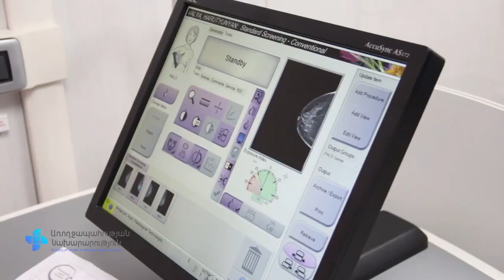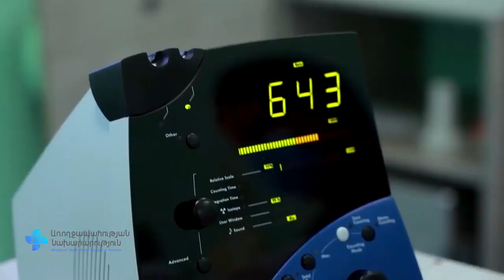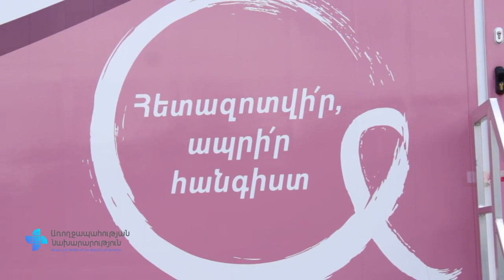Շարժական մամոգրաֆը մինչև մայիս կմնա Սյունիքում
2 տարում շուրջ 170 000 կին Լոռուց, Տավուշից և Սյունիքից կրծքագեղձի անվճար սքրինինգային հետազոտություն են անցել, նրանցից 170-ի մոտ հաստատվել է քաղցկեղ` նախնական փուլում: Այս մասին հայտնում են ՀՀ առողջապահության նախարարությունից:

Այս կանանց հետագա բուժումն իրականացվում է Ֆանարջյանի անվան ուռուցքաբանության ազգային կենտրոնում՝ պետպատվերով: Մասնագետները վստահեցնում են՝ հենց այս փուլում քաղցկեղի հայտնաբերման դեպքում ապահովվում է 90 և ավելի տոկոս ամբողջովին ապաքինում:

Առողջապահության նախարարության շարժական մամոգրաֆը մինչև մայիս կմնա Սյունիքում: Մարզի 50-69 տարեկան կանայք կարող են անվճար սքրինինգային հետազոտություն անցնել իրենց բնակավայրում: